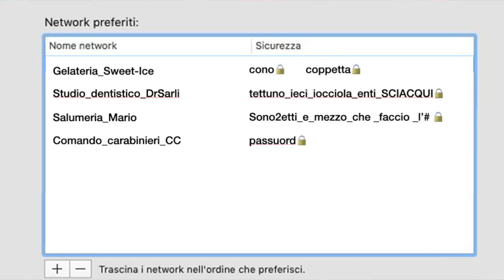La finestra sui social di